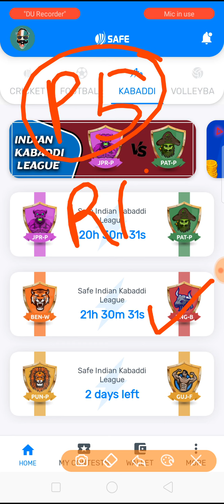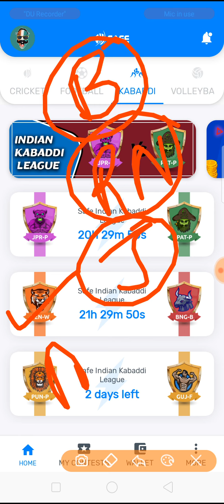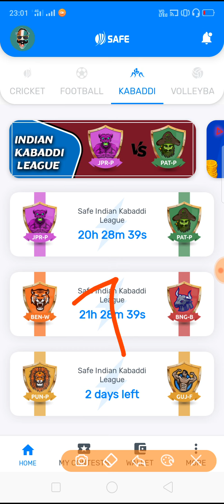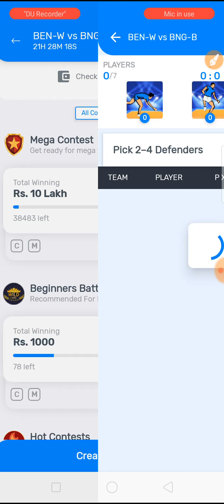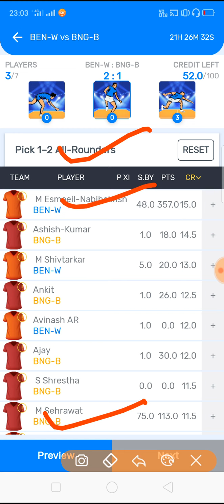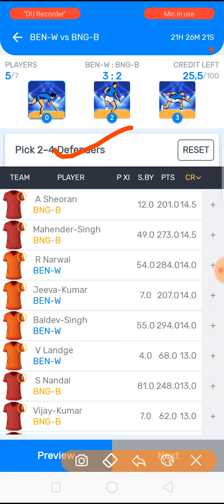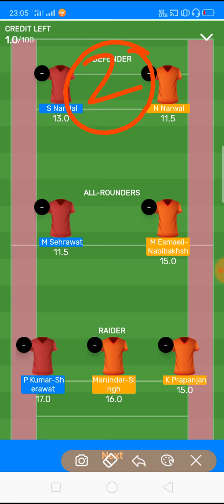Bengaluru Bulls Vs Bengal Warriors Dream 11 Team Prediction | PKL 2019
For watching my videos..Wait for next videos.. Uploaded  any other information..